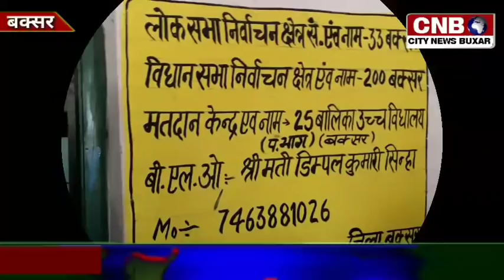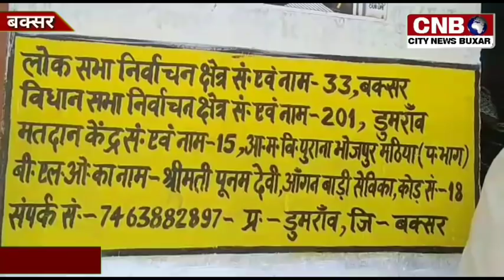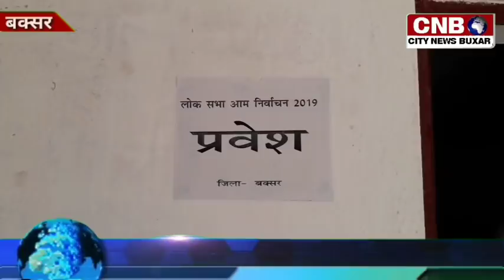आखरी 7 वे चरण का मतदान संपन्न,कही हुआ वोट बहिष्कार तो कही हुआ पथराव,गर्मीधूप में किये लोगो ने मतदान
बक्सर में 56.6% हुआ मतदान DM ने प्रेसवार्ता कर बताया सुबह 7 बजे से संध्या 6 बजे तक हु मतदान 23 को किस्मत का होगा फैसला,आप भी देखिए ये न्यूज़